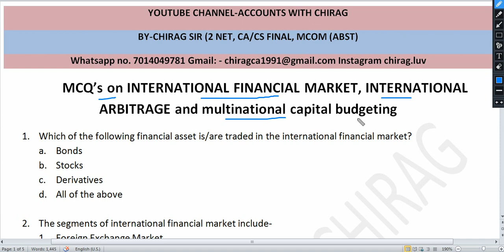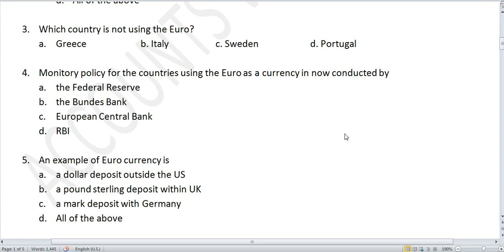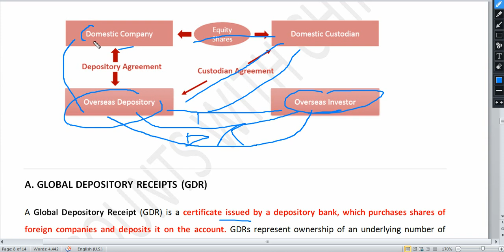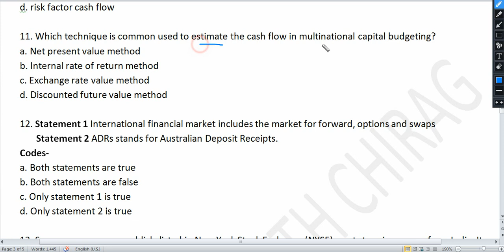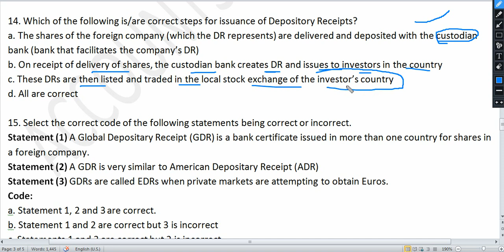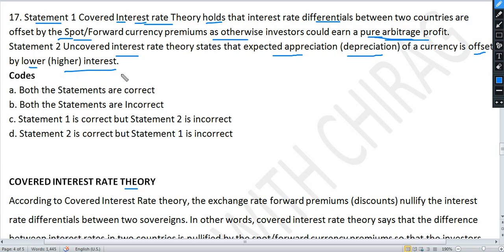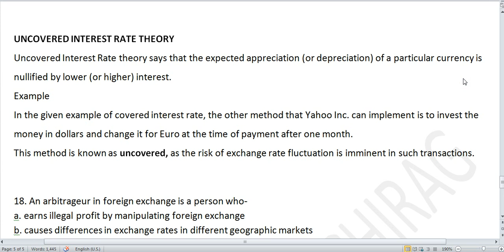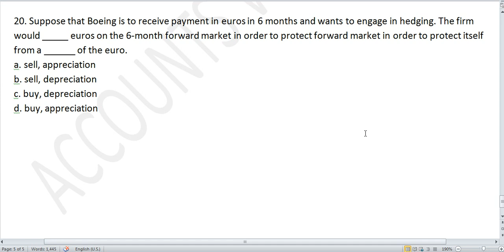MCQs of International Financial Market, International Arbitrage and Multinational Capital Budgeting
◆Join our trusted whatsapp group
◆Lowest fees- Only Rs. 1500
◆videos + PDFs of all 10 units
◆videos + PDFs of past year mcq after each topic..